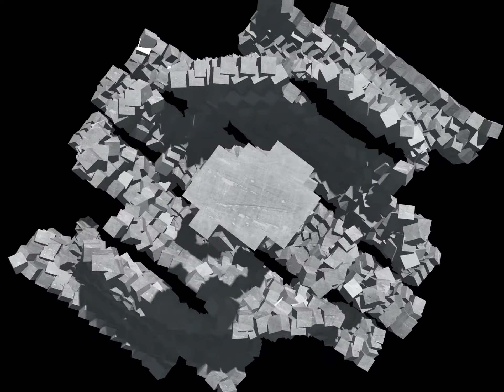【AE教學｜C4D教學｜動態圖形設計】Projection Mapping(光雕投影)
Top sound company 頂級預告片的音效公司

MG陣列圖形與分子特效AE+C4D Vol. 1 課程網址 預購募資進入最後倒數,謝謝您的購買與支持。

【✰免費領取】60分鐘｜AE基礎線上教學影片1.0

給AE新手設計師的免費培訓
我的動態圖形設計學院感謝您對頻道支持!
「合成專用素材包」包含常用音效素材庫2GB資源分享，200種以上酷炫動漫特效元素包與13G分子煙霧火焰常用合成素材。
就算不會AE也能輕鬆學會基礎操作，教學清單內將不定時更新業界更實用的教學。
立即獲取「教學原始檔與素材包」與「一小時基礎AE培訓」名額有限!
請先輸入名字和Email ，即可免費獲得一小時基礎AE培訓，內容持續更新中!

☑Step 1：點入上方連結
☑Step 2：註冊姓名與Email
☑Step 3：Email領取「免費教學影片」＆「教學原始檔素材包」

TOOLS+TRAINING FOR AFTER EFFECTS & CINEMA 4D
培訓講師 Painn